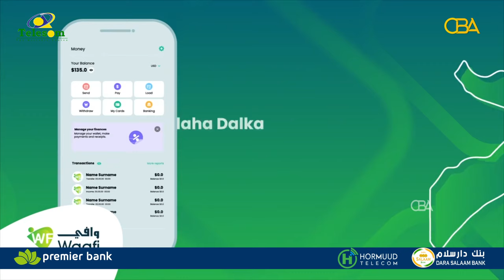"Metelaad la'aan & meehanow ayaa Muqdisho ku haysta dhalinyarta ka tagtay Somaliland" Garyaqaan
"Metelaad la'aan & meehanow ayaa Muqdisho ku haysta dhalinyarta ka tagtay Somaliland"
Garyaqaan Cabdiraxmaan Saleebaan.